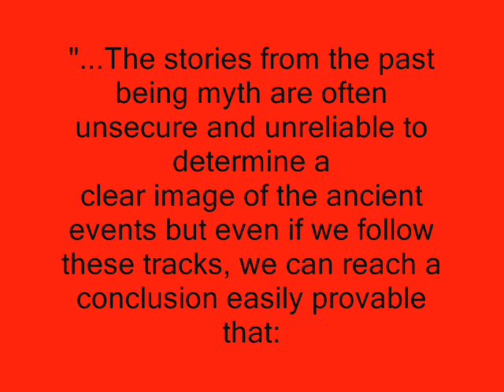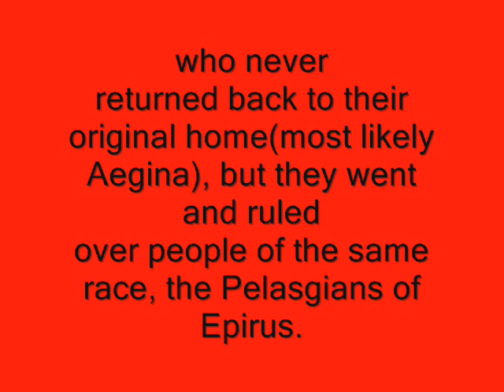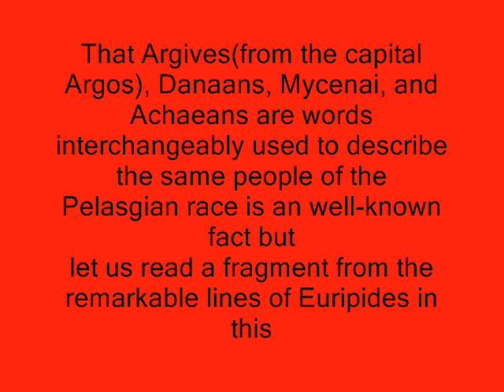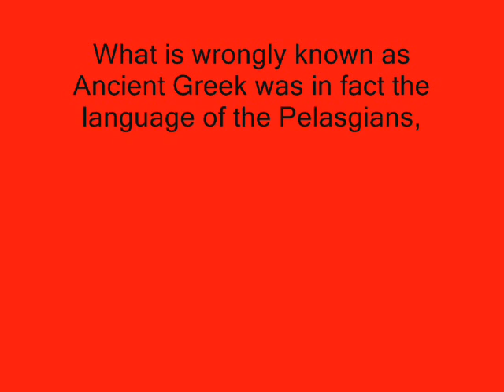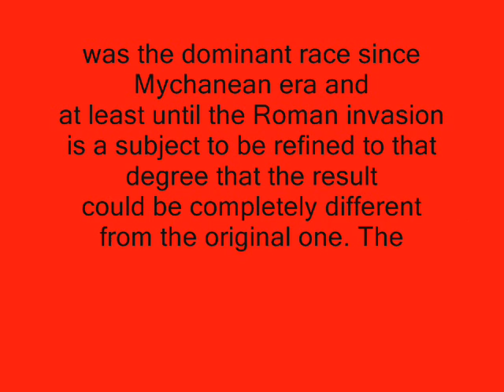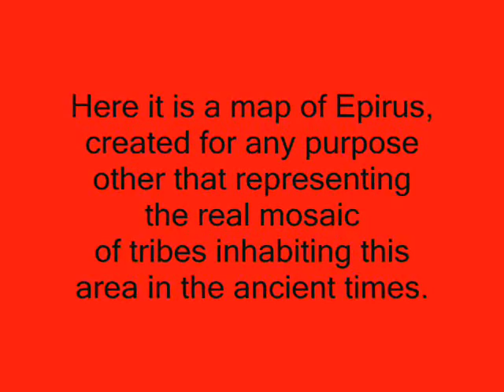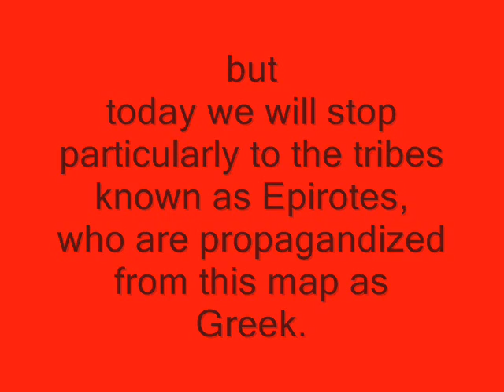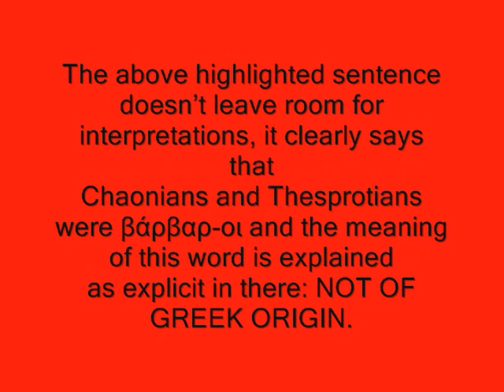GREECE, THE LAND WHERE MYTHS REPLACE THE HISTORY. (Myths about Epirus)-PART II-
We already know that the most known tribes of Epirus were Thesprotians(+Kassopaians),
Mollosians, and Chaonians . Several ancient authors like Thucydides(The Peloponnesian
War 2.80.1), Strabo (7.7.6), Theopompus(Strabo 7.7.8), Ephorus(Strabo 8.1.3), Hecateus
of Miletus(Strabo 7.7.1), Skylax of Karyander, Pseudo- Scymnus etc have not included
these tribes within Greece proper, some of the above have named them barbarians (a term
used to define a person ethnicity as opposed to a Greek one) and to drop the pretenses
raised that this term was not used to denote ethnic implication but just cultural one